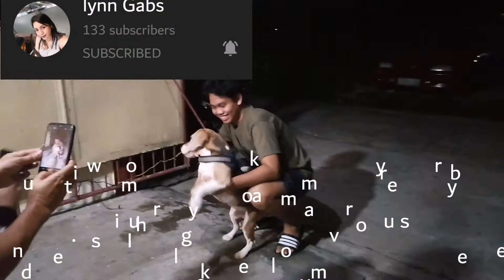Budoy, Snoopy & Family # happynewyear2021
My Second New Year Since 2014